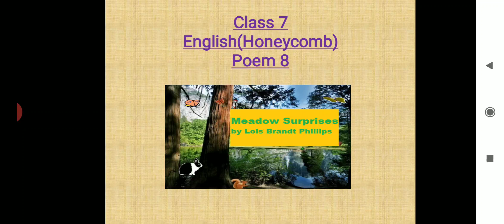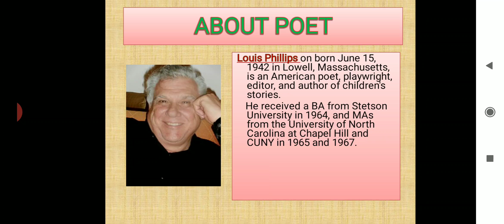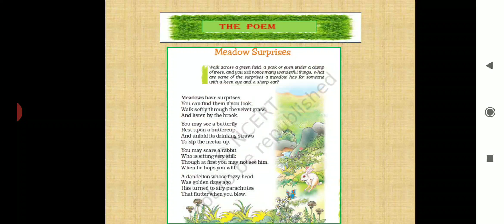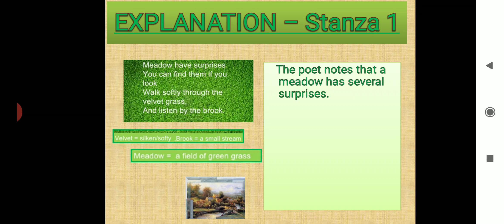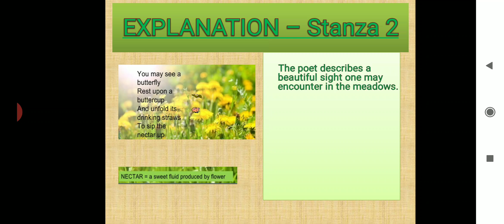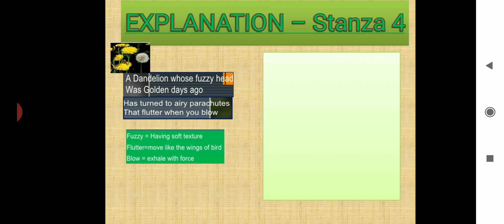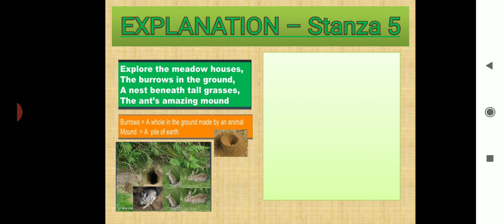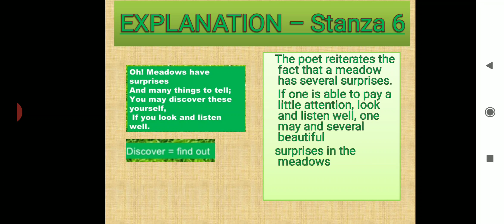Class 7 || English - Honeycomb || Poem 8 - Meadow Surprises by Lois Brandt Phillips